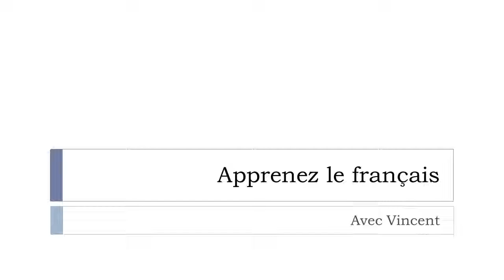Tìm hiểu một từ tiếng Pháp